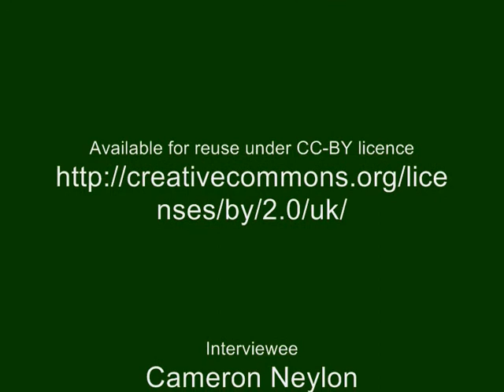Cameron Neylon: Clip 1- Defining open notebook science: why do it?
Cameron Neylon was interviewed on May 20th 2011 by Sarah Currier for the Centre for Research Communications.

In this clip he defines open science and talks about his use of open notebook science. He gives his pitches for open science: (1) to other researchers, and (2) to funders, policy-makers and universities.